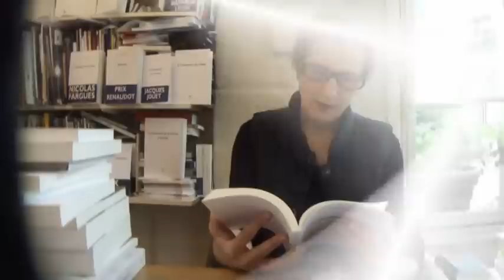Anne Parian La Chambre du milieu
Anne Parian -  La Chambre du milieu. Où Anne Parian tente d'expliquer comment elle a écrit La Chambre du milieu, et où il est notamment question des différentes enfances et des enfants, de  "Je me souviens" de Georges Perec  et du "je n'ai pas de souvenir d'enfance" de Georges Perec, et d"'Enfance" de Nathalie Sarraute, de l'utlistation du présent arrêté à ses dix ans, des images et des personnages, de la queue d'un lézard,  de Marseille et d'Aix-en-Provence, de l'écriture de soi et de la phrase, à l'occasion de la parution de "La Chambre du milieu" aux éditions P.O.L, à Paris le 8 décembre 2011